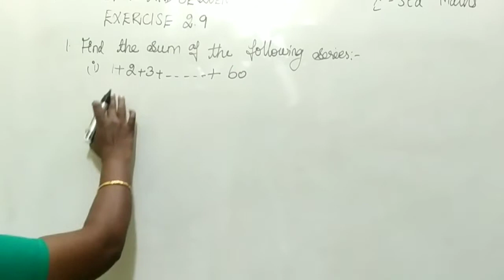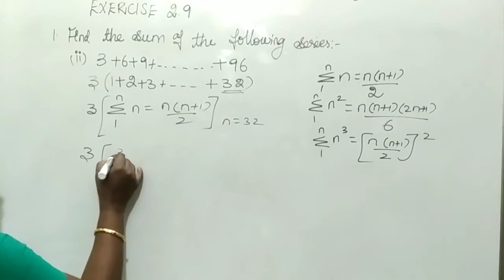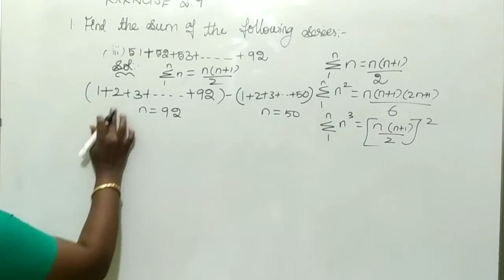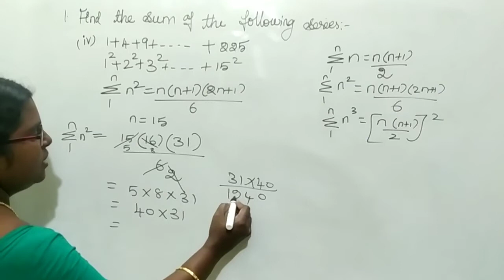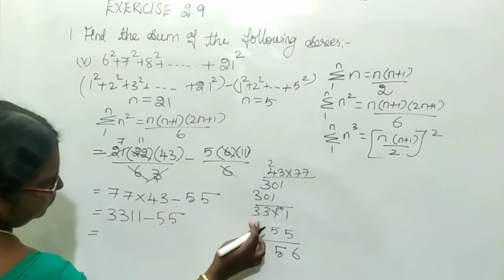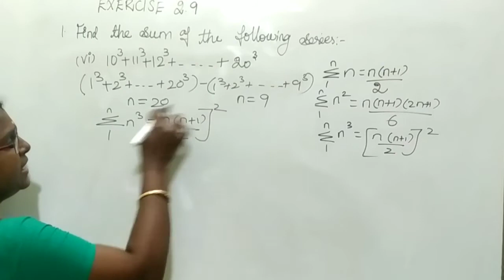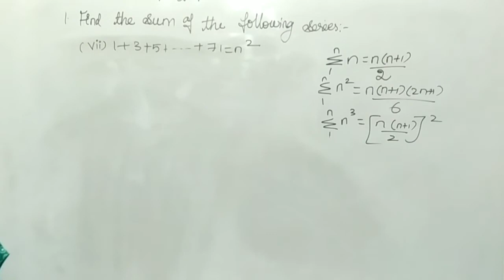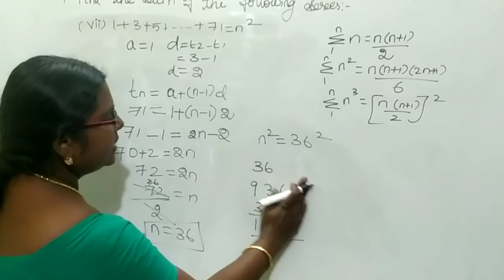10th Std Maths, Unit 2 Numbers and Sequences , Exercise 2.9, Sum no. 1